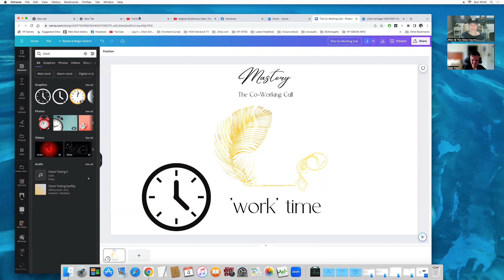Mastery Feb 4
If you'd like to join us while this Co-working call is still free, get the link here: